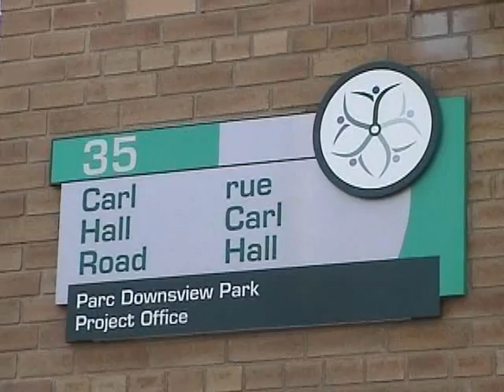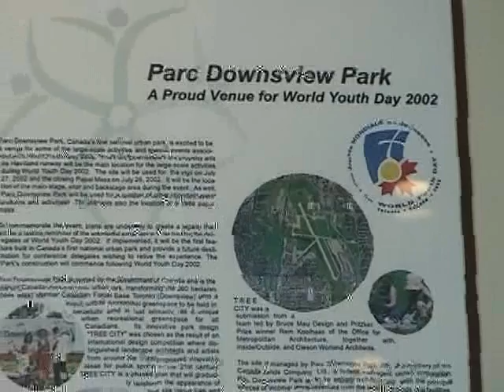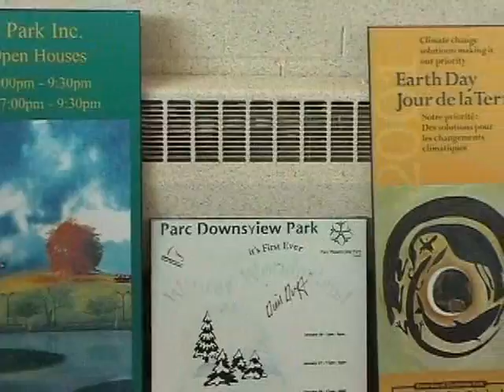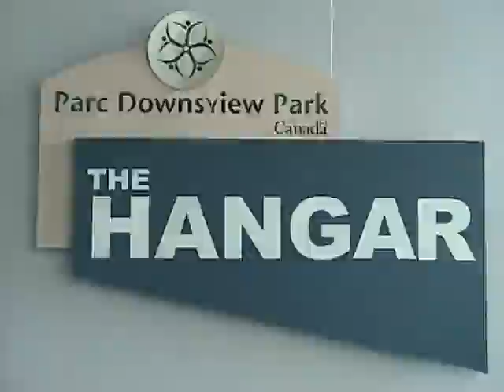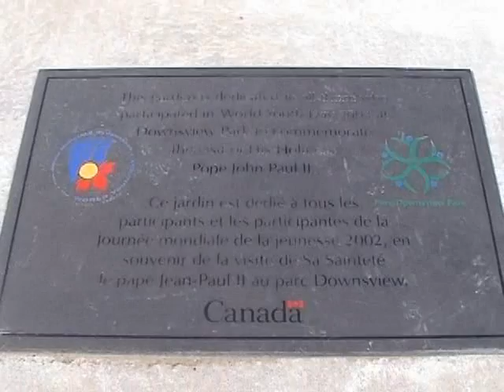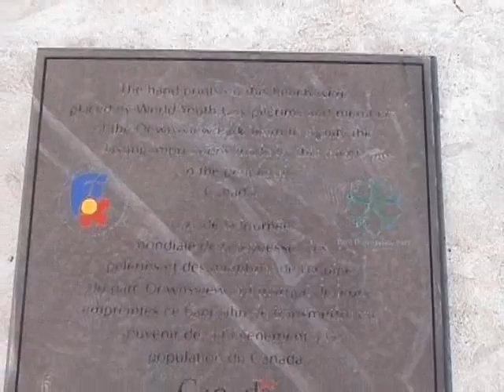Tony Genco, interview, 20050430